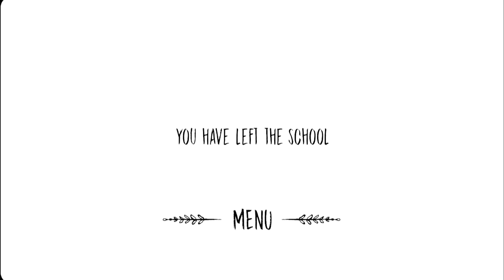Evil Nun 3 In Hard Mode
Struggling In Horror School & Spooky Environment

 💚DU Recorder